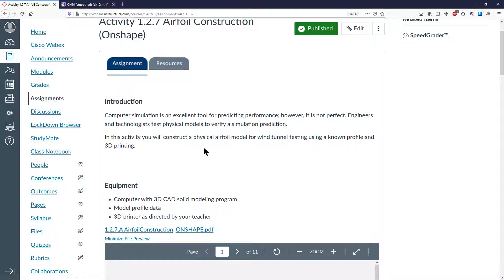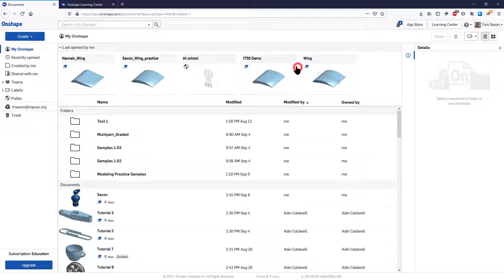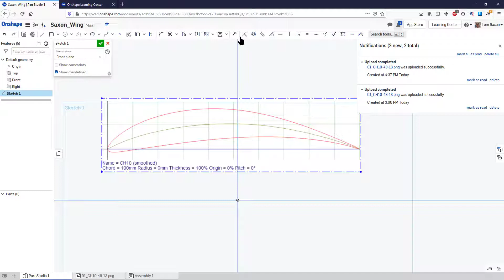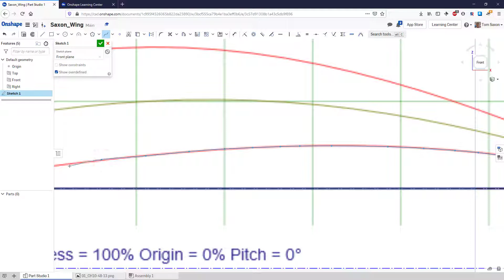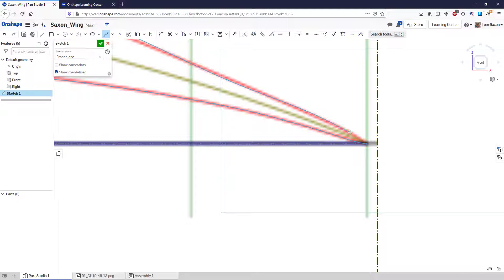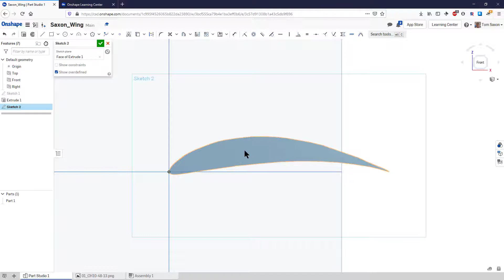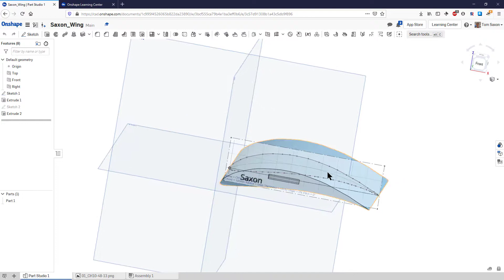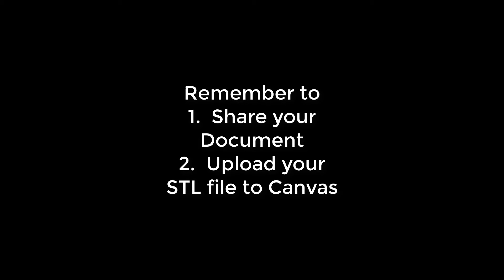IT50 1.2.7 Wing Onshape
Creating a 100mm chord length wing for 3D printing